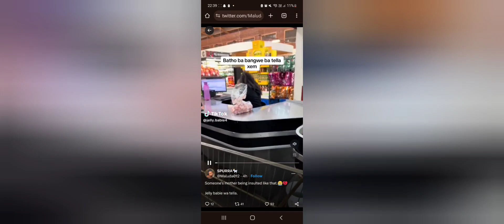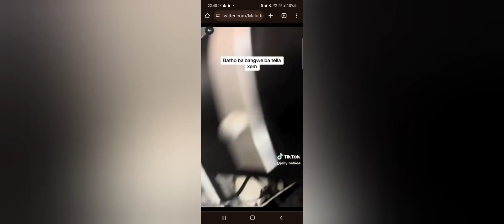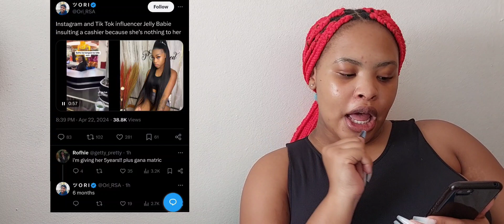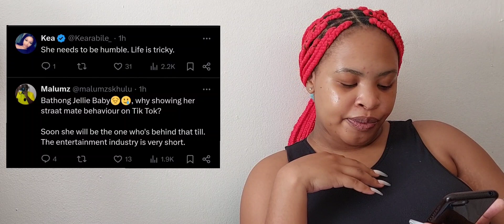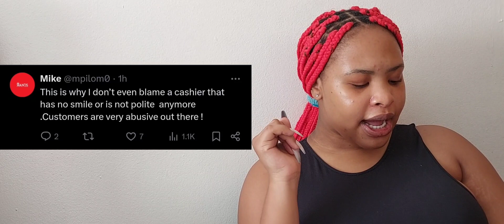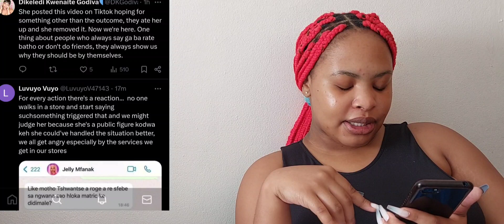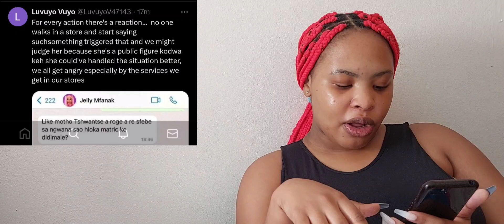TRENDING VIDEO: JELLY BABIE DISRESPECTING A CASHIER😳😳😳